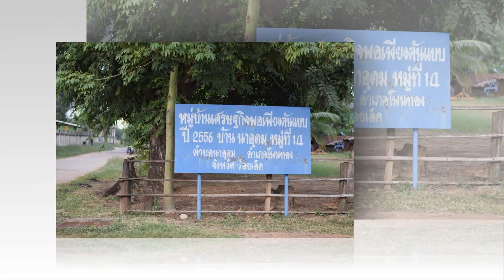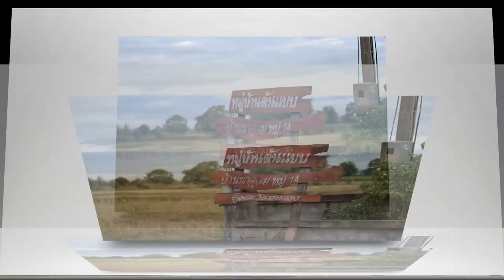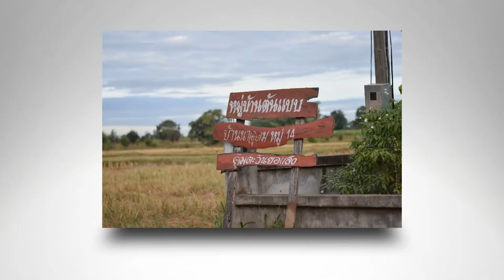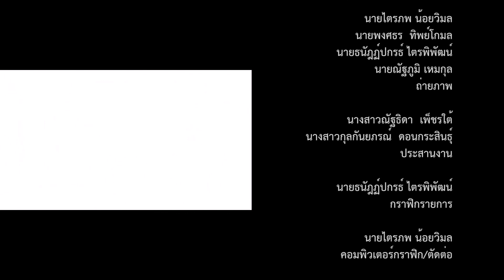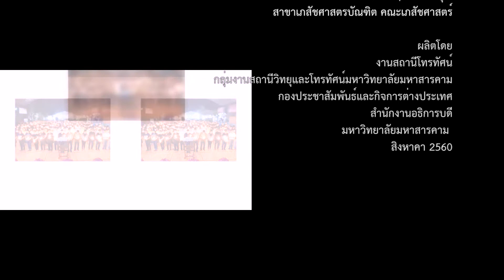VOICE OF MSU : โครงการพ่อฮักแม่ฮักรักษ์สุขภาพ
รายการ  :  VOICE OF MSU
ตอน  : โครงการพ่อฮักแม่ฮักรักษ์สุขภาพ

ผู้ร่วมรายการ : ผู้ร่วมรายการ : ผศ.ดร.กฤษณี สระมุณี (สาขาเภสัชศาสตรบัณฑิต คณะเภสัชศาสตร์ มหาวิทยาลัยมหาสารคาม)
ดำเนินรายการ : กุลกันยภรณ์ ดอนกระสินธุ์
ถ่ายภาพ : อรรถศาสตร์  เวียงสงค์ , ไตรภพ  น้อยวิมล , พงศธร  ทิพย์โกมล , ธนัฎฏ์ปกรธ์  ไตรพิพัฒศ์ , ณัฐภูมิ เหมกุล
คอมพิวเตอร์กราฟิก/ตัดต่อ : ไตรภพ  น้อยวิมล
กราฟิกรายการ : ธนัฎฏ์ปกรธ์  ไตรพิพัฒศ์
ประสานงาน : ณัฐธิดา เพ็ชรใต้ , กุลกันยภรณ์ ดอนกระสินธุ์
ควบคุมการผลิต : ขวัญชัย  ศิริสุรักษ์
กำกับรายการ : ระวุฒิ  ภามนตรี